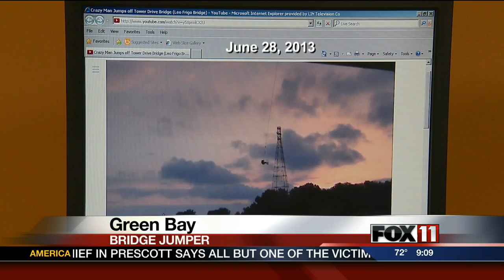9PM MON LEO FRIGO BRIDGE JUMPER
How was an area man able to swing off of Green Bay's Leo Frigo bridge last week without anyone seeing him?  YouTube video of the incident surfaced last week.